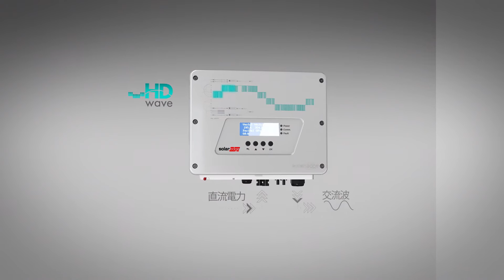ソーラーエッジのHD-Waveパワーコンディショナ技術（日本語音声）｜Japan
ソーラーエッジが開発したHD-Wave技術は、パワーコンディショナ設計に全く新しいアプローチを採用しています。パワーコンディショナのサイズや重量を大幅にコンパクト化・軽量化し、今までにない記録的な効率を可能にしました。